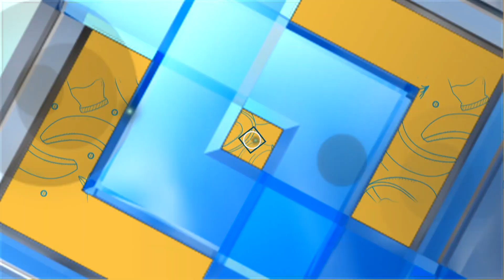สมุนไพรบำรุงหัวใจ (1/2) 3 พ.ค. 64 ครัวคุณต๋อย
สมุนไพรบำรุงหัวใจ